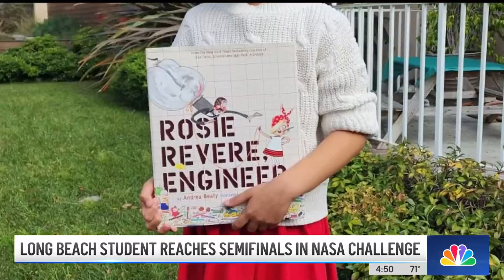Long Beach first grader reaches semifinals in NASA competition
Katerine “Kiki” Leone is a semifinalist for the NASA STEM competition, an opportunity for k-12 students to learn about radioisotopes and tap into their own creativity. Mekahlo Medina reports for the NBC4 News on March 21, 2024.